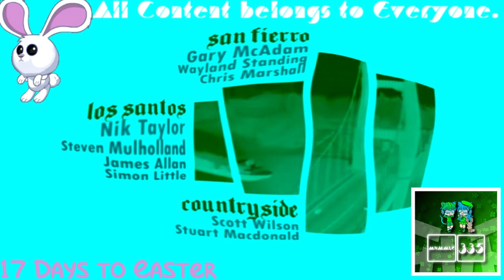(REQUESTED) GTA San Andreas Opening Intro in PowerTurquoiseInvertFat